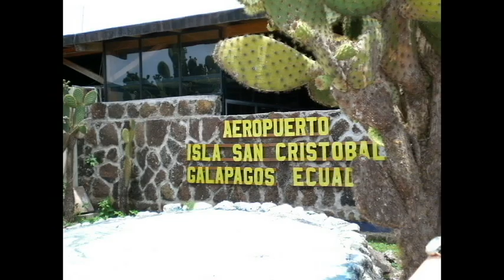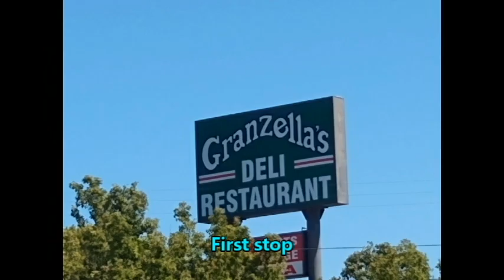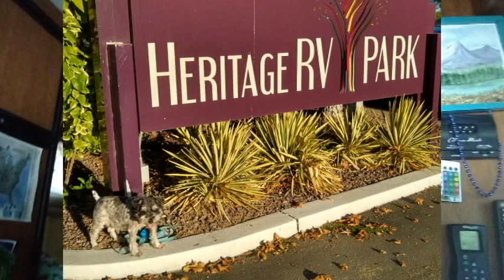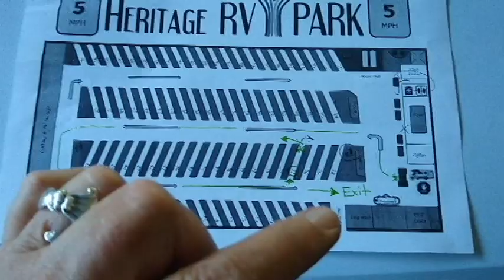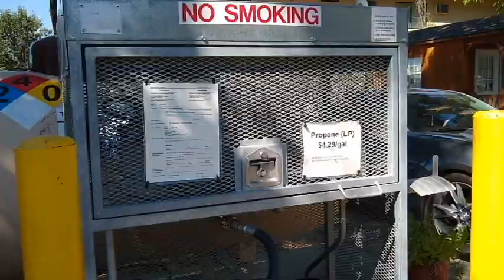9 1 2024, Day 1 OF OUR THREE WEEK TRIP, HERITAGE RV PARK ARRIVAL.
Snickers and I are off on another adventure. This will be a three week trip to a few different places. Some of it will be solo and some will be with friends. The first night we will spend at Heritage Rv park in Corning, Ca. But, most of the fun is the journey getting there.

If you would like to see and purchase some of my artwork go to this

Music in this video may come from:
Cyberlink
Epedemic sound
Pixabay music
Roxio